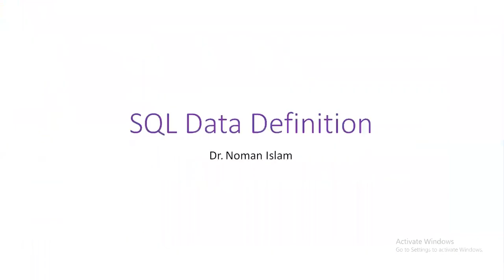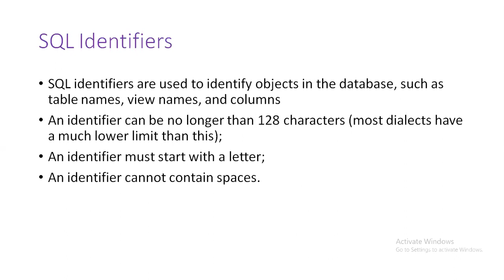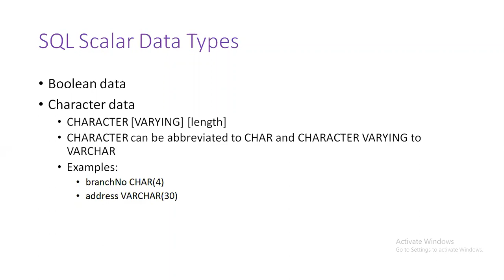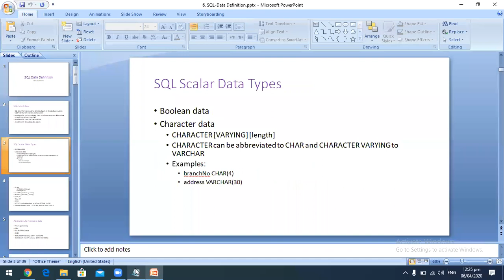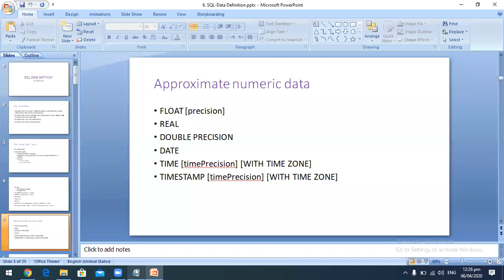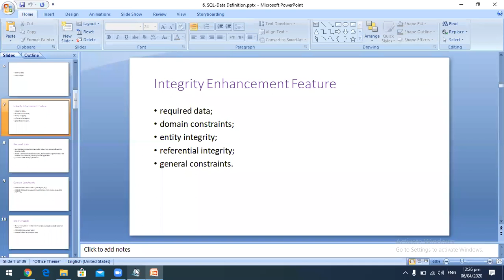Data Definition Language 1